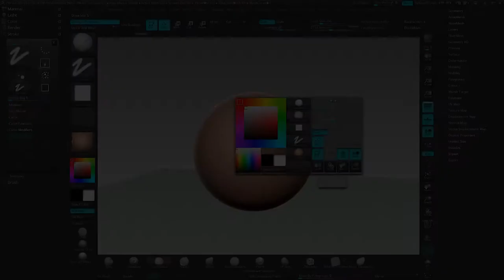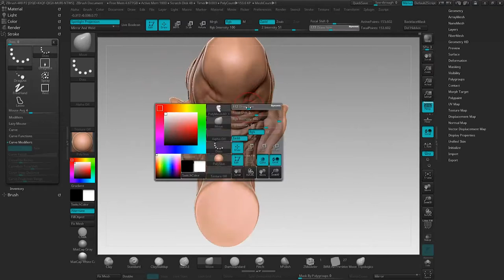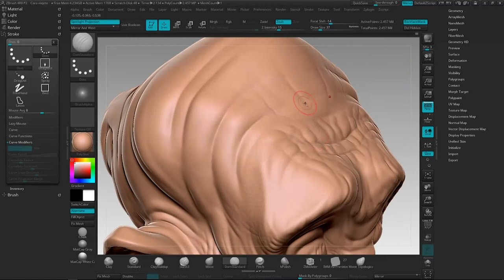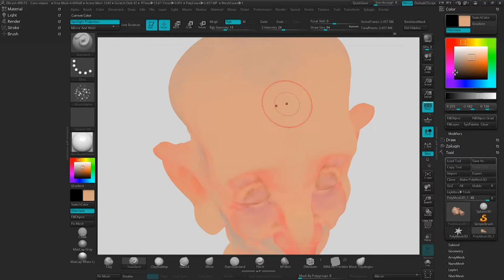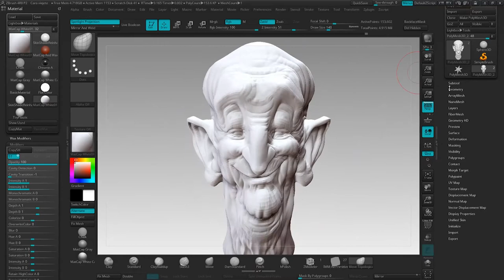Speed Sculpt + Polypaint ZBrush timelapse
ZBrush Polypaint and Speed Sulpt for a demo in order to complete my Digital Sculpture teachings in university.